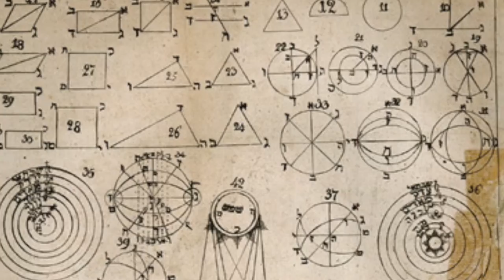Shifting Global Power: Islam Elijah